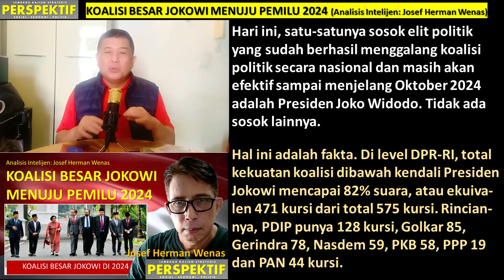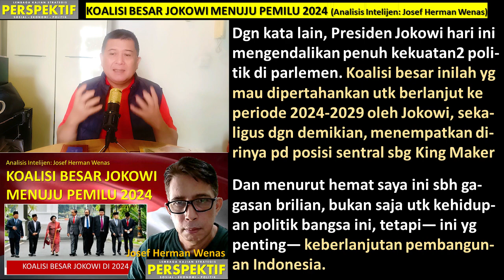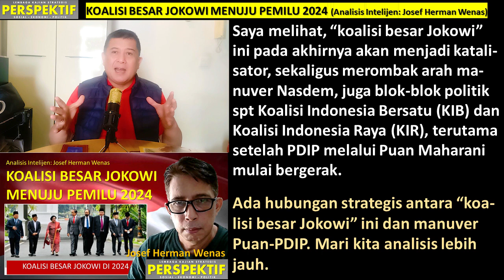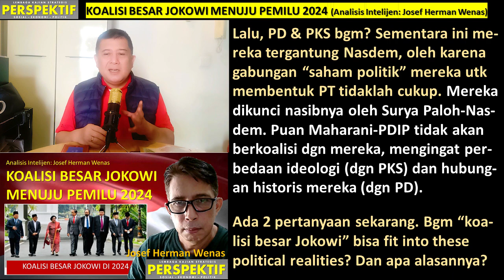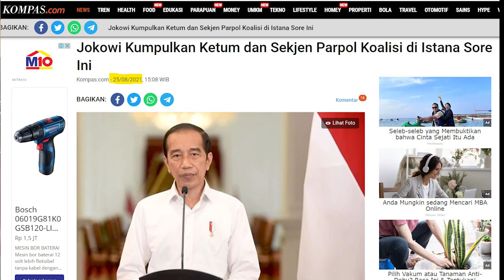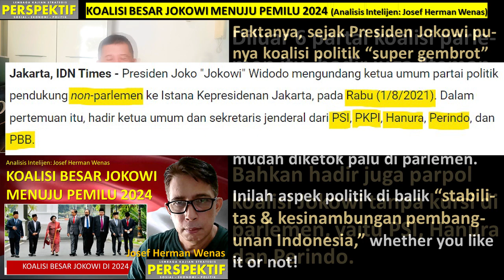KOALISI BESAR JOKOWI MENUJU PEMILU 2024 (Analisis Intelijen: Josef Herman Wenas)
Mengapa Jokowi belakangan ini justru semakin aktif menggalang kekuatan-kekuatan relawannya? Padahal ia sudah tidak mungkin jadi presiden lagi bukan? Berbagai manuver Puan Maharani, Prabowo Subianto, Surya Paloh dan Koalisi Indonesia Bersatu nampaknya ada suatu pola besar di belakangnya. Ada grand-design Koalisi Besar Jokowi 2024. Apa itu?